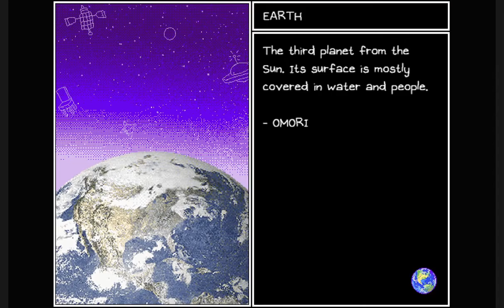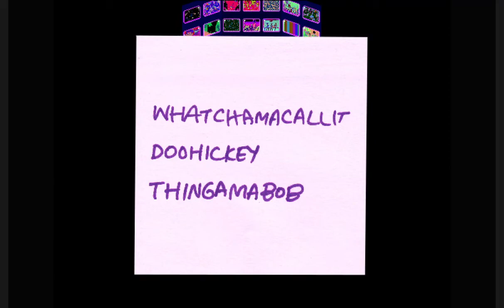OMORI [Part 2] [Somespace]